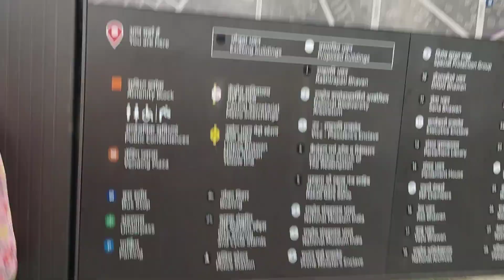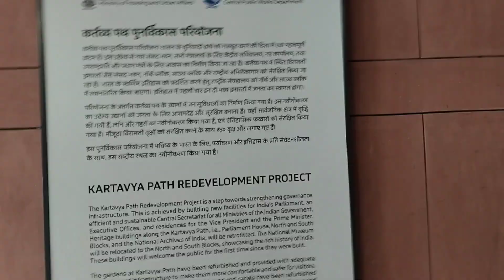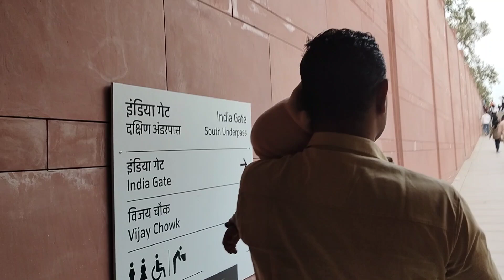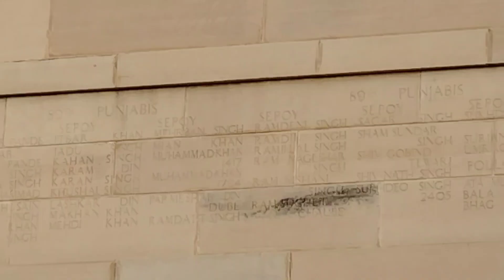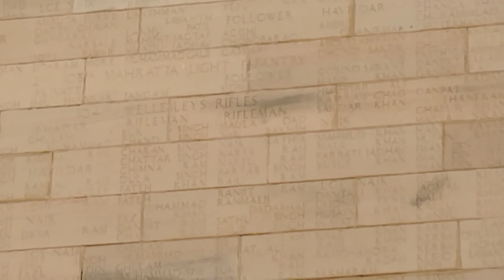India gate full tour ।। Delhi India gate 🇮🇳।।day tour ।। कर्तव्य पथ।।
hlo and namste freinds
today my vlog related to india gate / president house .

INDIA GATE
कर्तव्य पथ और आसपास की मुख्य जगहें दिल्ली मेमोरियल कहे जाने वाला इंडिया गेट एक युद्ध स्मारक और एक आर्किटेक्चरल चमत्कार का प्रतीक है। यह ब्रिटिश भारत के सैनिकों को समर्पित है जो 1914 और 1919 के बीच लड़े गए युद्धों में मारे गए थे।